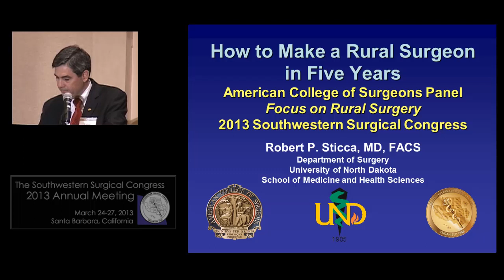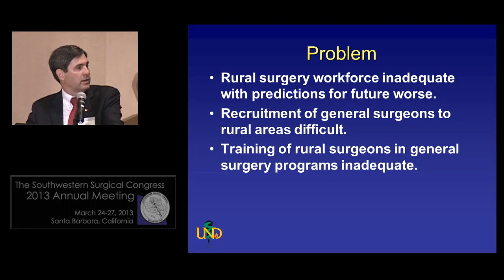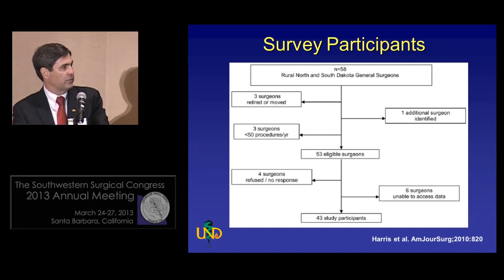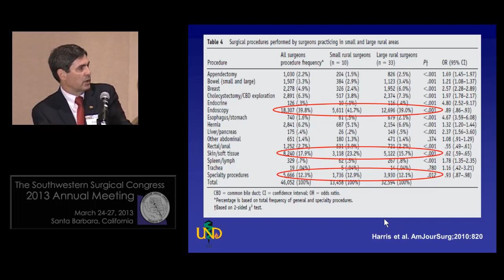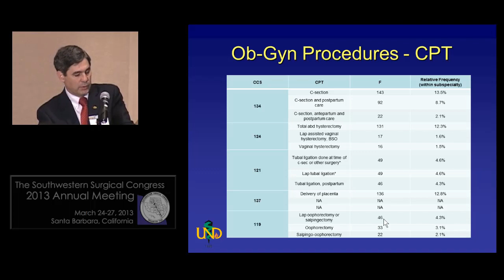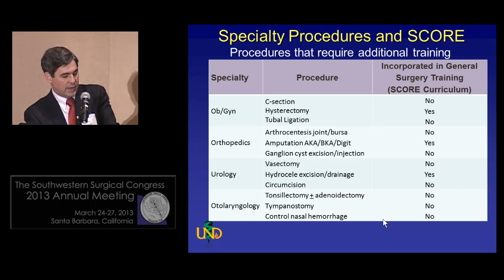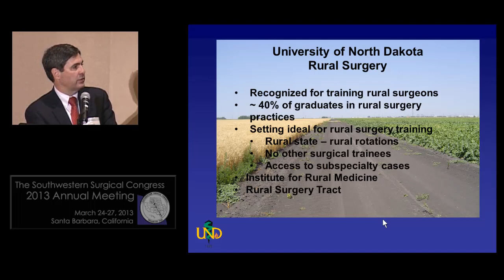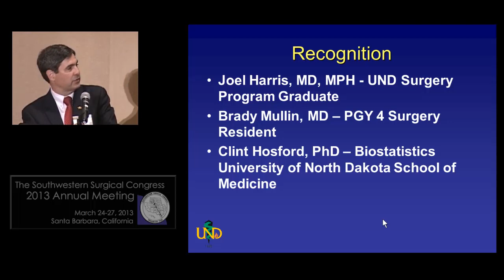Rural surgery panel @ 2013 Southwestern Surgical Congress: Robert P. Sticca, MD, FACS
Robert P. Sticca, MD, FACS, a surgical oncologist at the University of North Dakota, talks about rural surgery in his state and in the country as a whole at the annual Southwestern Surgical Congress in March. He mentions some of the problems with rural surgery, like isolation and inadequate training, and explains a study he helped conduct to get information about rural surgeons in North and South Dakota. Dr. Sticca also discusses different training models for rural surgeons, including the model used at UND.